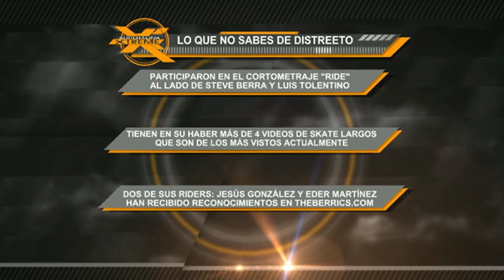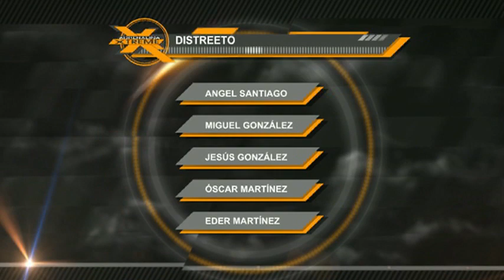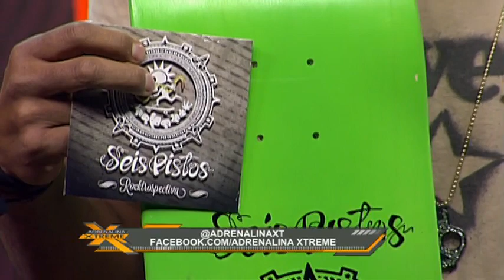ReSkate.com Adrenalina XTreme Distreeto Skateboards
Está en la casa el equipo Distreeto:
Eder y Oscar Martínez, Jesús y Miguel González y Angel Santiago.